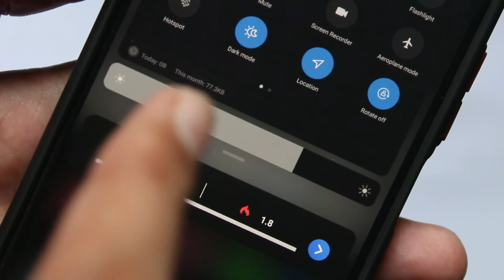How To Show Data Usage on Notification Bar In MIUI 12.5 - Using Redmi Note 10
In this video, we are learning how to show data usage on notification bar in MIUI 12.5 in all redmi or xiaomi phones.